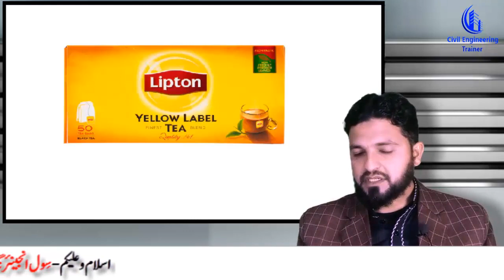How to Control Office Expense | How to manage office expense | آفس کے روزمرہ آخراجات کیسے کم کریں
This Video is about How to Control Office Expense of daily routine. All important tips are discussed in detail to save money. If this tips are used, its save lot of money that we spent in our daily routine. I also cover these topics:
How to Control Office Expense.
How to manage office expense.
How to control daily office expense.
daily office expense.
How to manage office daily expense.
How to save money in office from daily expense.

I hope this video lecture will be very helpful for all Civil students and Field Professionals.

1_Draftsman Civil (Free Paid Course)
2_Autocad 2d-3d for Beginners Level (Free Paid Course)
3_Architect Designing for Advance Level (Free Paid Course)
4_3d Studio Max & V-ray Rendering (Free Paid Course)
5- 100+ Drawing Collections and much more.
* Hospital Drawing
* CNG Drawing
* Poultry Shed Drawing
* School Drawing
* Masjid Drawing

7_Autocad Mechanical
8_Revit Architecture (Paid Course)
9_ Google Sketch Up Pro
10_ Civil 3d for Roads Designing & Quantity Calculations
11_Quantity Surveyor (Paid Course)
12_Pipe line Network Trainings
13_Ms_Office(Word_ Excel_ Power points )
14_PowerPoint Video Editing.
15_Video Editing Complete (Recording+ Mixing+ Thumbnails+ Publishing)
16_Home Drawing Collection
17_Site Visiting Etc.